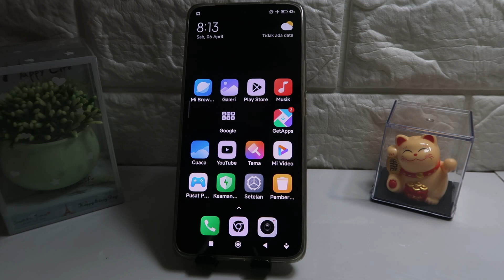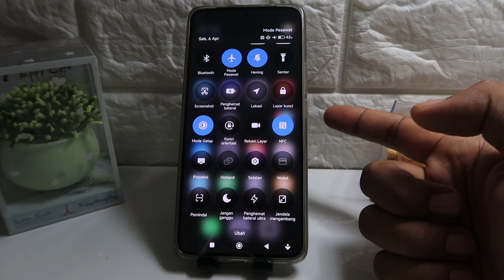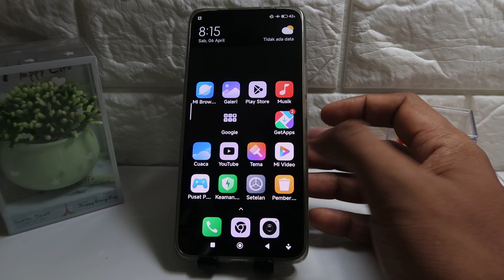Cara Memperbaiki Hp Xiaomi, Redmi, Poco Panas Dan Baterai Cepat Habis